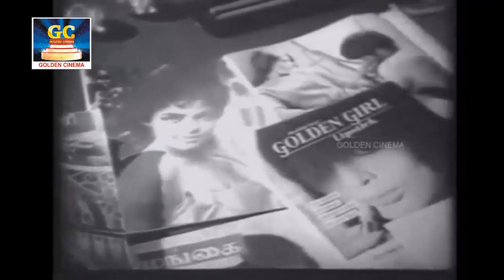அலைமோதும் மனதை நிம்மதியாக தூங்கவைக்கும் அமைதியான பாடல்கள்| Iravil Ketkum Mana Amaidhi Padalgal | HD